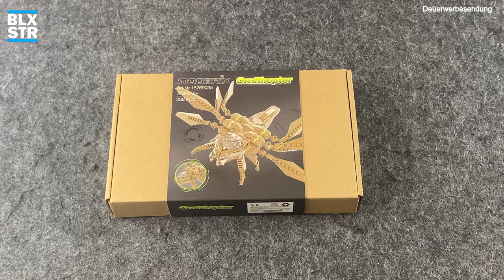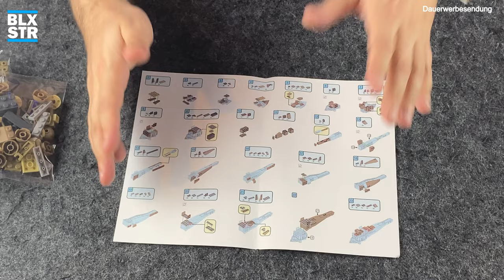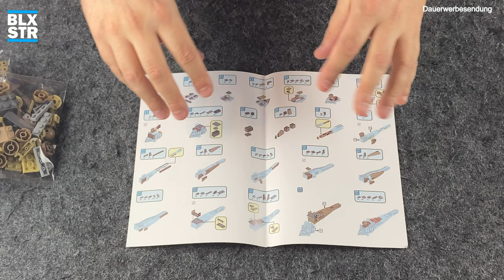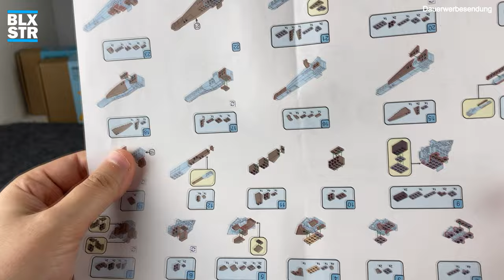MODBRIX® 18269035 🪰 DUNE ORNITHOPTER 💥Oase oder Wüstenplanet? ▶️ REVIEW & FAKTEN 💬 BloxxStar 📽️ 4K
Heute stelle ich euch ein neues Set von Modbrix vor, den Ornithopter. Das futuristische Fluggerät aus der Saga rund um den "Wüstenplaneten" erscheint in einer Kleinserie. Ich bin gespannt auf dieses Set, da ich ein großer Fan der Bücher von Frank Herbert bin. Aufwiederbauen ⬇️

💙💛 Unterstützen!

⏲️ Kapitel
0:00 Intro
2:38 Unboxing
4:53 Speed Build / Fakten Zeit
7:13 Review/Fazit
13:02 Aufwiederbauen

ℹ️ Dieses Set hat mir Modbrix freundlicherweise
ℹ️ für ein Review ohne Bedingung zur Verfügung gestellt.
ℹ️ Dieses Review ist "Subjektiv" da ich Fan bin.
ℹ️ Trotzdem kann man meine Meinung nicht kaufen.

☑️ Bitte lasst mir ein Kommentar dar und gebt mir
☑️ Euer direktes Feedback. Wenn dir das Video gefallen
☑️ hat dann drücke bitte auf den "Like" Button.

🗨 Über BloxxStar
🗨 von verschiedenen Herstellern vor:
🗨 Aufwiederbauen!
🗨 BloxxStar!

⭐ Danke Dir/Euch!

ℹ️ Händler bzw. Produkthersteller:

Brigamo GmbH / Modbrix
Waldstückerring 46a
76756 Bellheim